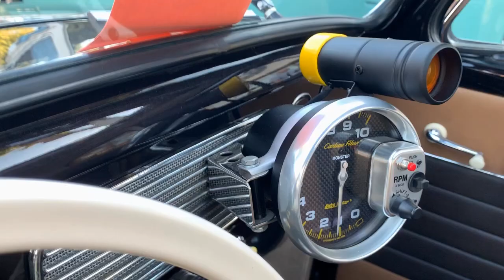Vintage Speed 5” Tachometer stand Black Mamba Shifter Stainless Steel Exhaust